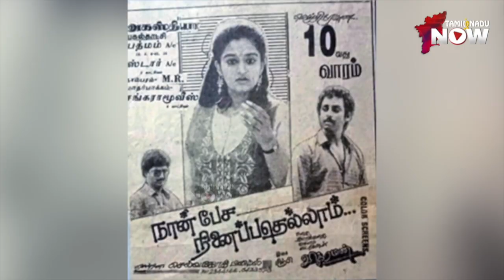Sirpy இசையமைத்த பாடல்களா இது?!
The music director Sirpy is among the many musicians who went unnoticed in the era of Ilaiyaraaja. Sirpy's songs were timeless and popular during the Ilayaraaja and SA Rajkumar eras. We will see his greatness and compositions in this video.

CREDITS:
Host & Producer - Ma Pandiarajan
Camera - Balaji G
Editor - Sabari